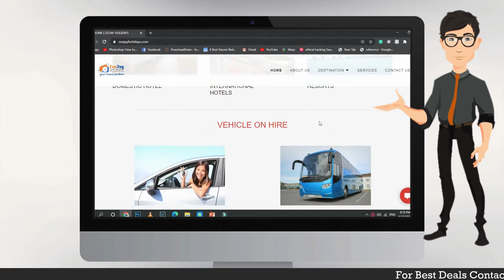zeejay holidays animation with voiceover